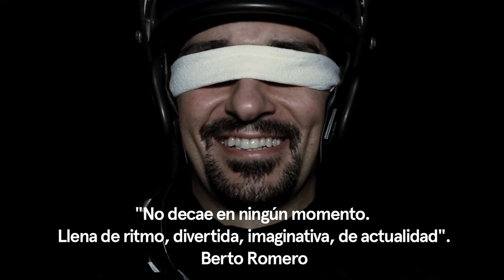EL REI BORNI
El David és un policia antiavalots que ha buidat l'ull a un manifestant amb una pilota de goma. La casualitat provoca que aquest manifestant, l'Ignasi, aparegui una nit a sopar a casa seva. Així comença una comèdia àcida sobre la fragilitat de les conviccions, la naturalesa dels rols socials i la recerca de la veritat.